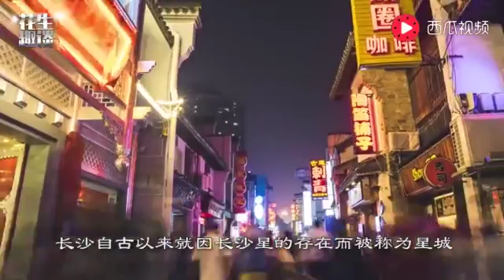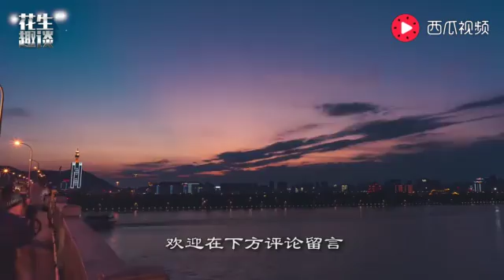湖南耗資28亿打造剧院，一年接待31万人，太有面了！